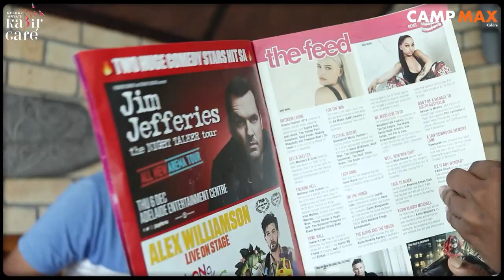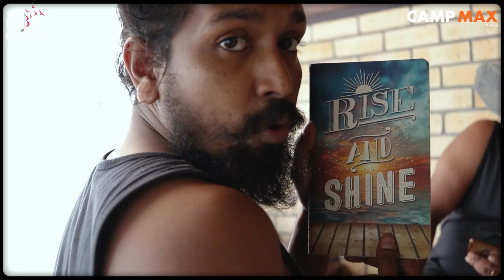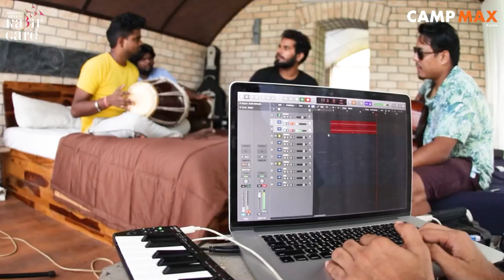Title: Navnirmaan | Chasing the Rainbows | Neeraj Arya’s Kabir Cafe | Vlog 2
Get candid with your favourite band as they get things moving! Starting with planning their daily routine, take a tour of their wonderful studio, amidst the wild, overlooking the best view possible, where the actual magic happens.